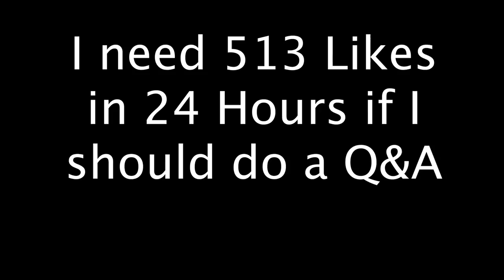Would you SMASH or PASS me? | Monkey App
In this video I ask random girls on the Monkey App if they would Smash or Pass Me.
This video was mad funny sooo lets get it to 513 likes in 24 hours and I'll do a Q&A